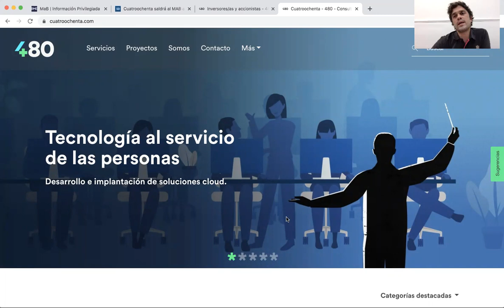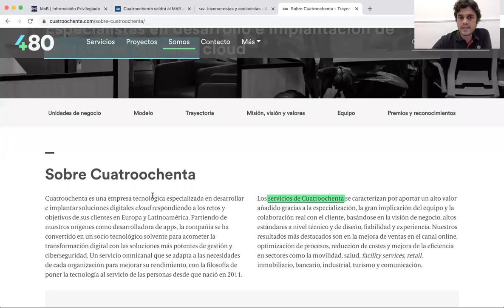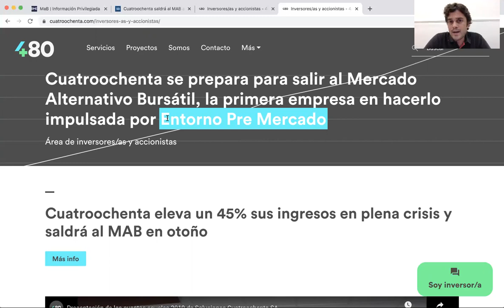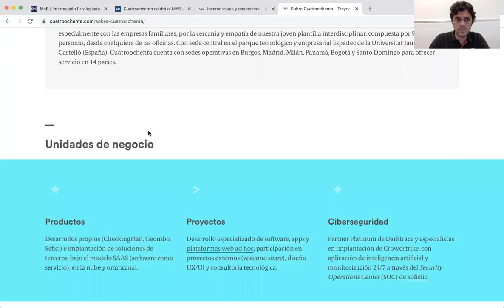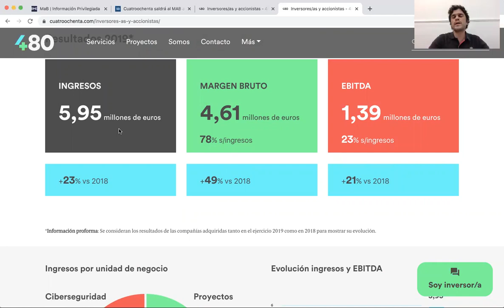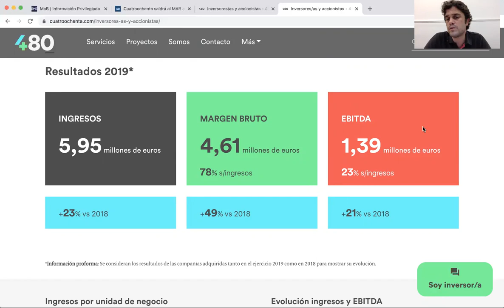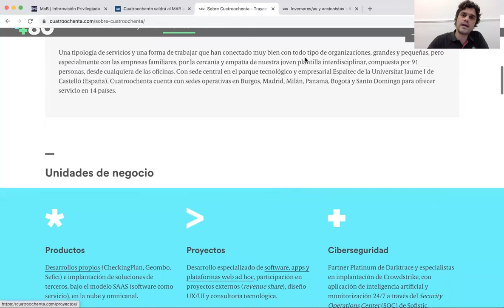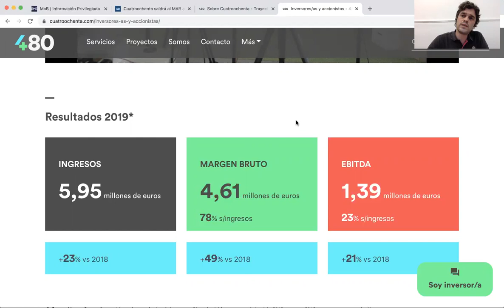480 COTIZARÁ en el MAB (próximamente una microcap)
Cuatroochenta última su incorporación al MAB. Cuatroochenta es una empresa especialista en desarrollo e implantación de soluciones digitales cloud. En 2019 sus ingresos proforma fueron de 5,95 millones de euros. El EBITDA proforma de 2019 fue de 1,39 millones de euros.